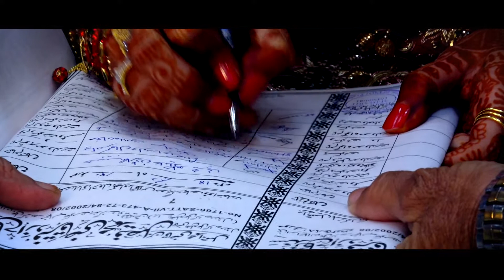STUDIO KAILASH ALIGARH Wedding New hig